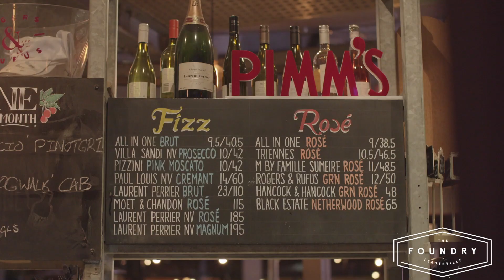The Garden -The Foundry-Authentically Leederville #6